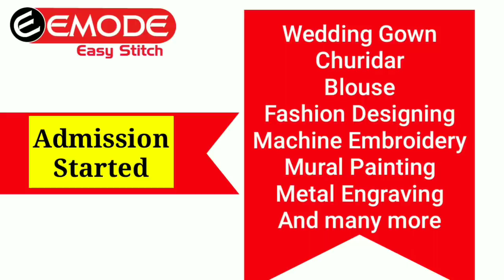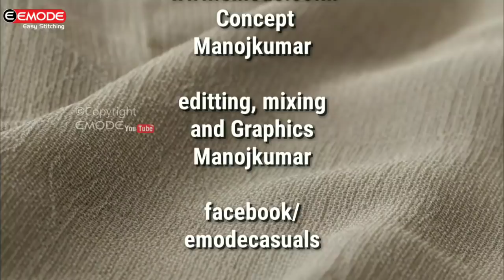Neck design with piping and hand embroidery malayalam EMODE Malayalam Stitching